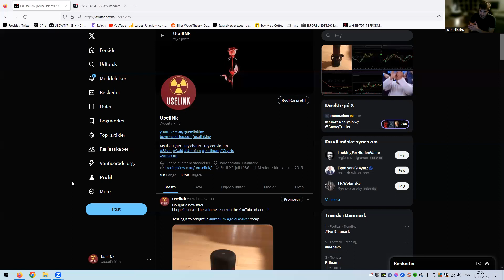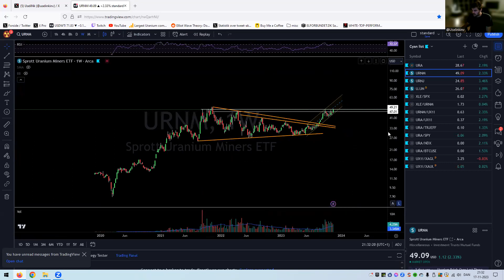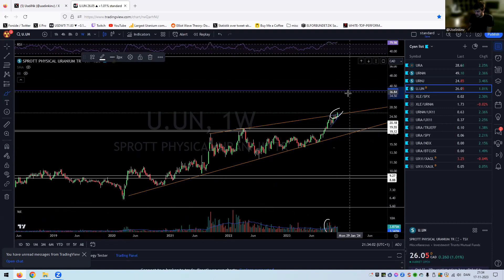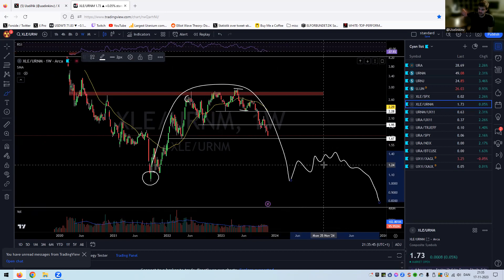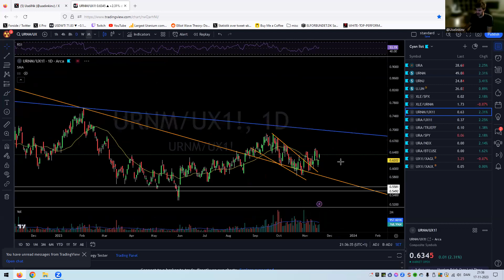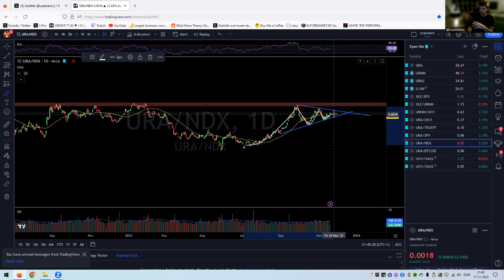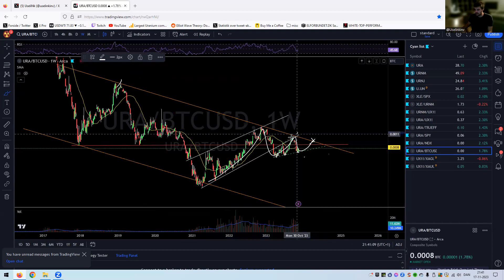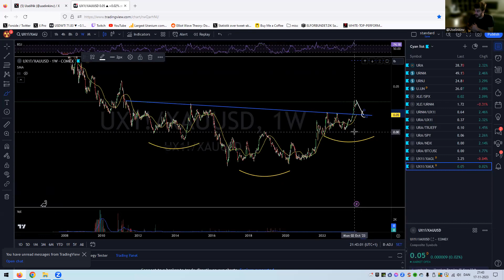weekly close uraniumrecap 17-November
strong weekly candles across the board!